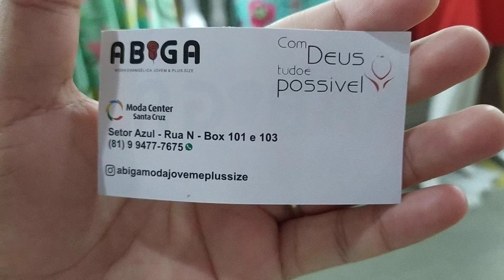MODA EVANGÉLICA PLUS SIZ MUITAS NOVIDADES 2021 MODA CENTER SANTA CRUZ CAPIBARIBE PERNAMBUCO